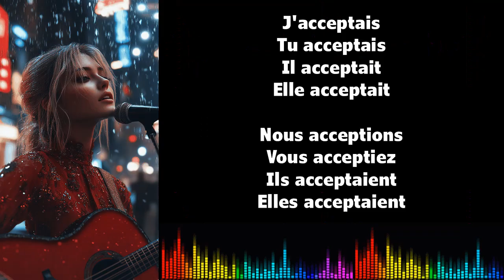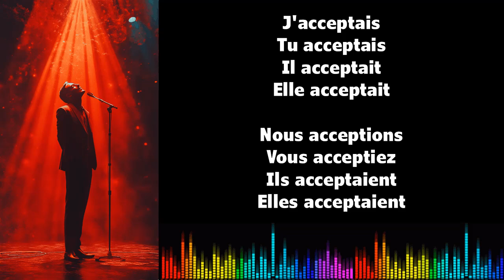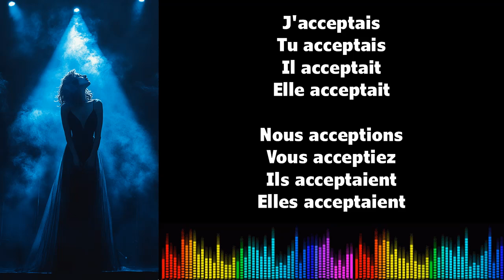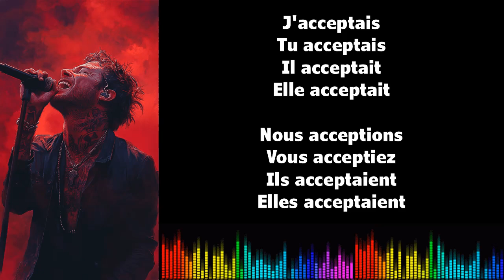♫ 通过音乐学习法语 ♫ I ACCEPTER I Imparfait